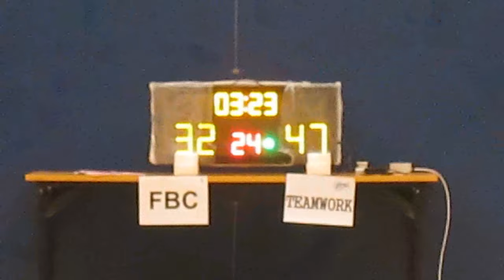RBLHK030416 FBC vs TEAMWORK chunk 4